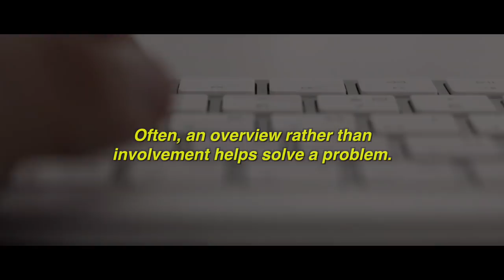Overview vs Involvement | Motivational Video | Motivational Quote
Often, an overview rather than involvement helps solve a problem.
     - Haresh Sippy